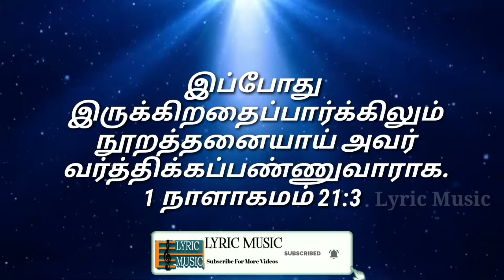Today Bible Verse in Tamil I Today Bible Verse I Today's Bible Verse I Bible Verse Today I02.02.2022